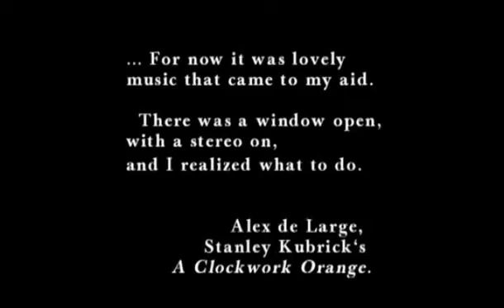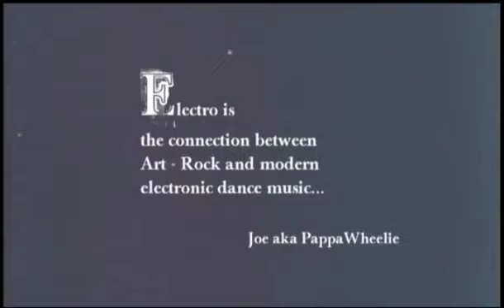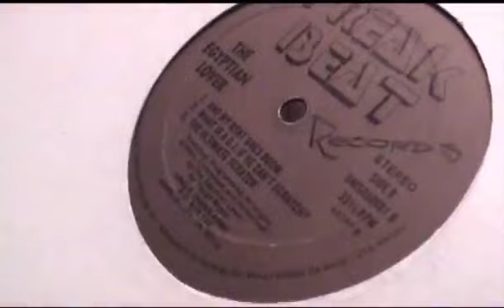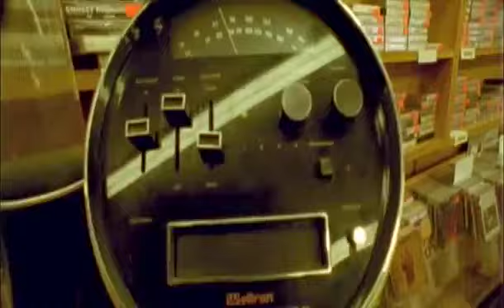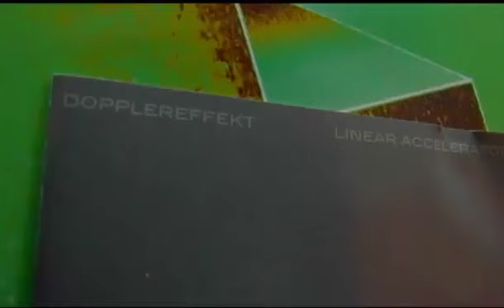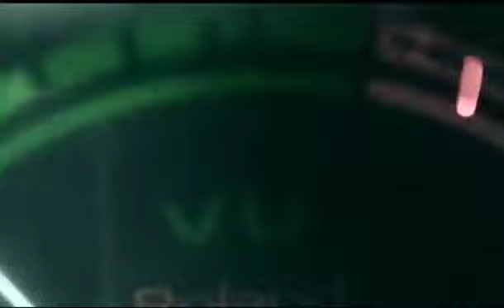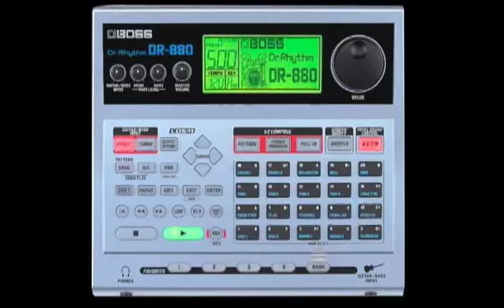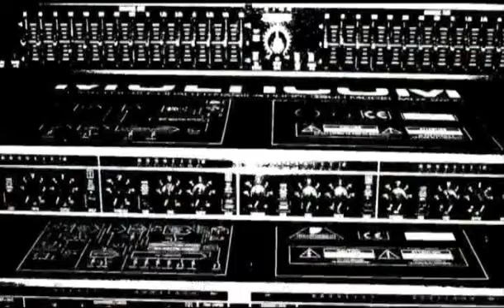Darkbeat An Electro World Voyage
part 1 edit